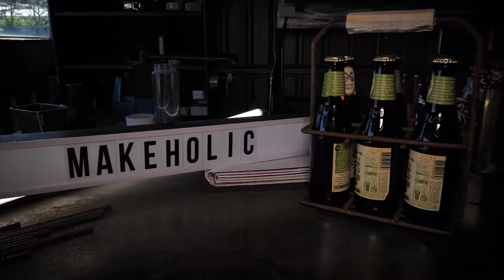"Making The Rebar Beer Holder" 2018(NEVER BRAKE A BEER BOTTLE AGAIN). Maker video. Tutorial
Mate solving a huge problem-bottle holder that does not brake when it gets wet in the esky.

Shot mostly from tripod and sliding arm.
Lumix GH5